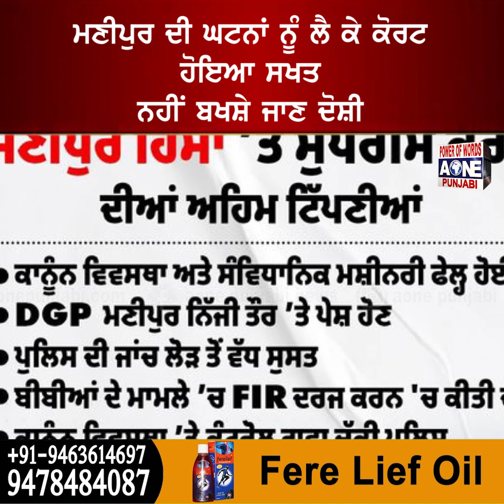ਮਣੀਪੁਰ ਦੀ ਘਟਨਾਂ ਨੂੰ ਲੈ ਕੇ ਕੋਰਟ ਹੋਇਆ ਸਖਤ, ਨਹੀਂ ਬਖਸ਼ੇ ਜਾਣ ਦੋਸ਼ੀ, ਮੋਦੀ ਸਰਕਾਰ ਹੋਈ ਫੇਲ੍ਹ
ਮਣੀਪੁਰ ਦੀ ਘਟਨਾਂ ਨੂੰ ਲੈ ਕੇ ਕੋਰਟ ਹੋਇਆ ਸਖਤ
ਨਹੀਂ ਬਖਸ਼ੇ ਜਾਣ ਦੋਸ਼ੀ
ਮੋਦੀ ਸਰਕਾਰ ਹੋਈ ਫੇਲ੍ਹ
ਹੁਣ ਕਿੱਥੇ ਹੈ ਮੋਦੀ ਦੇ ਭਗਤ
ਇਸ ਅੱਗ ਵਿੱਚ ਤੁਸੀਂ ਸੜੋਗੇ